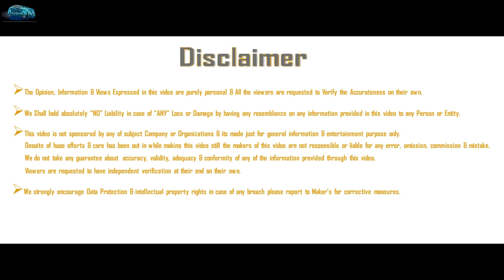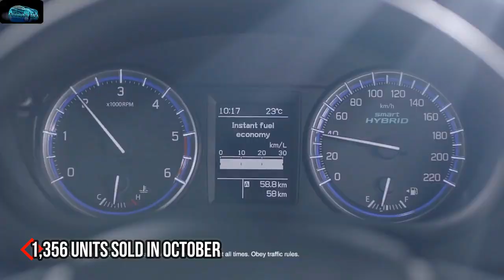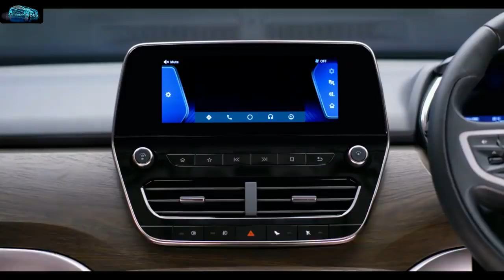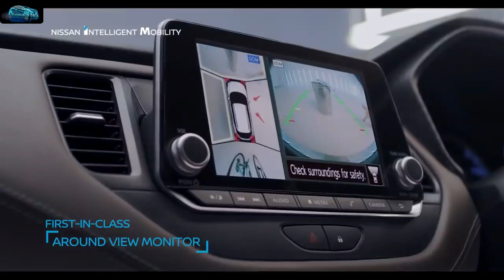सिर्फ ३ महीने में Seltos ने वो किया जो Creta 4 साल में नहीं कर पायी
इस वीडियो में देखिये  -  कॉम्पैक्ट Kia Seltos एसयूवी इस साल अगस्त में लॉन्च हुई थी, वहीं यह अब सेगमेंट में सबसे ज्यादा बिकने वाली गाड़ी बन गई है। सेल्टोस ने इस सेगमेंट में टॉप रह चुकी ह्यूंदै क्रेटा को पछाड़ा है। वहीं MG Hector की भी पिछले अक्टूबर महीने से जमकर बिक्री हुई है, जो अब तक का रिकॉर्ड है।

Kia Seltos को वर्ल्ड कार ऑफ द ईयर 2020 के लिए भी नॉमिनेट किया गया है। सेलोटस की कीमत 9.69 लाख रुपये से 15.99 लाख रुपये तक है। वहीं अगस्त में सेल्टोस की 6,236 यूनिट बिकीं, जबकि सितंबर में यह आंकड़ा 7,754 यूनिट्स का रहा। वहीं अक्टूबर में इसकी बिक्री 12,854 को पार कर गई।

Kia Seltos ने लॉन्चिंग के साथ ही बाजार में तहलका मचा दिया है। 12,854 यूनिट्स की बिक्री के साथ सेल्टोस देश की सबसे ज्यादा बिकने वाली मिड साइज एसयूवी बन गई है। वहीं किआ ने इस सेगमेंट की धुरंधर रहीं कई एसयूवी को धूल चटा दी है। वहीं किआ मोटर्स अब अपनी एक एसयूवी के दम पर ऑटो सेक्टर की पांचवी सबसे बड़ी कंपनी बन गई है।

एसयूवी सेल्टोस को इस साल अगस्त में लॉन्च किया था और कंपनी को अभी तक 60 हजार से ज्यादा एसयूवी की बुकिंग मिल चुकी है। पहले दिन ही कंपनी को 6,000 सेल्टोस की बुकिंग मिली थी।

आंकड़ों के मुताबिक किआ मोटर्स अभी तक 26,840 यूनिट्स बेच चुकी है। अगस्त में 6,236 यूनिट्स की बिक्री हुई, जबकि सितंबर में यह आंकड़ा बढ़ कर 7,754 यूनिट्स तक पहुंच गया। जबकि अक्टूबर में यह संख्या 12,854 यूनिट की रही।

My Gears